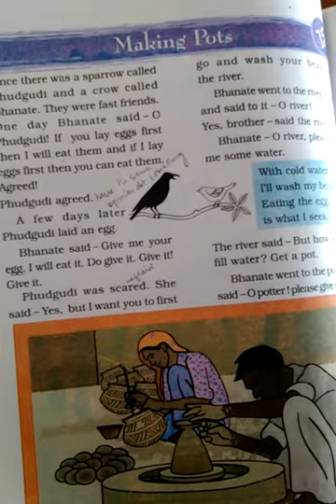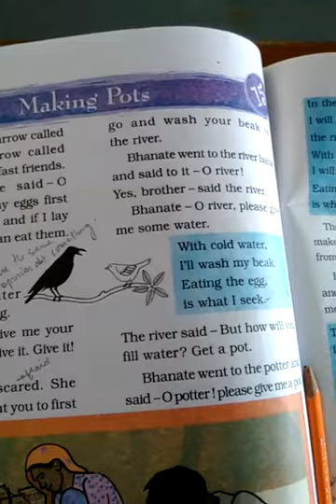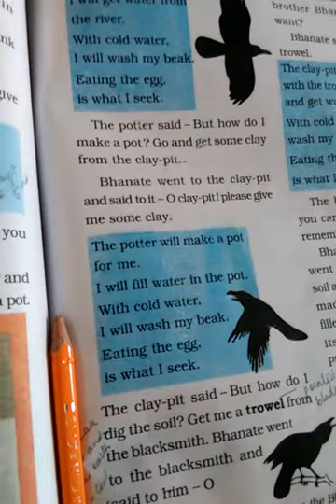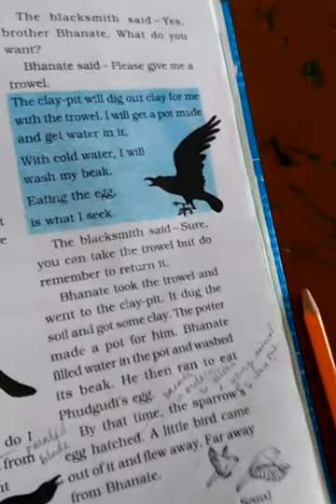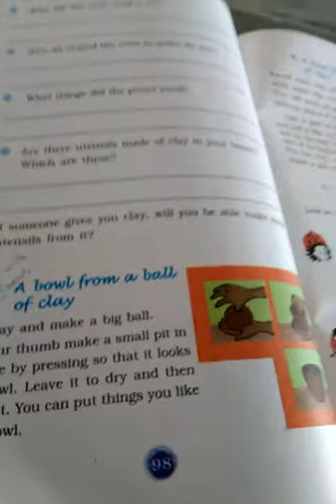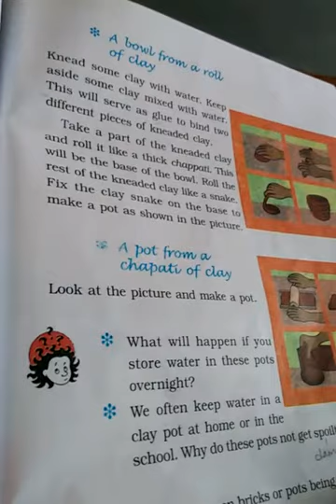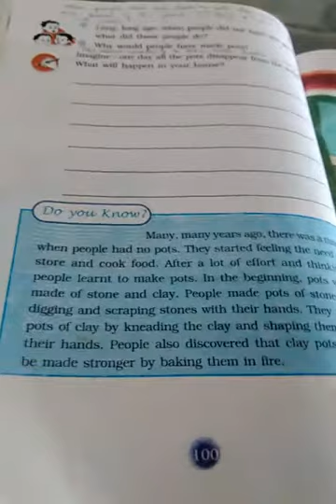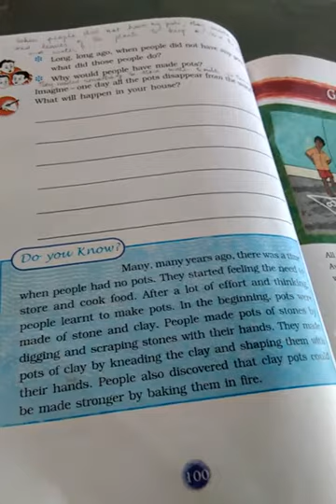E .V. S / Class - III / Chapter (15 ) Making pots